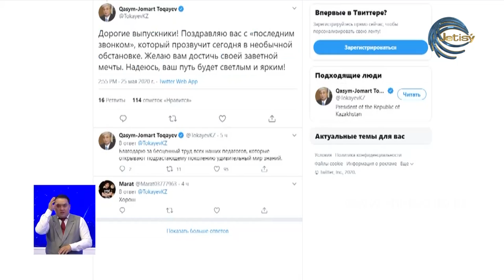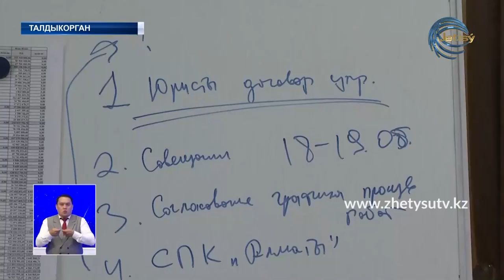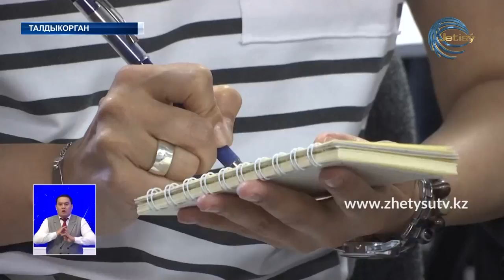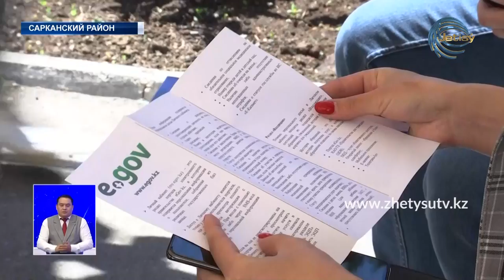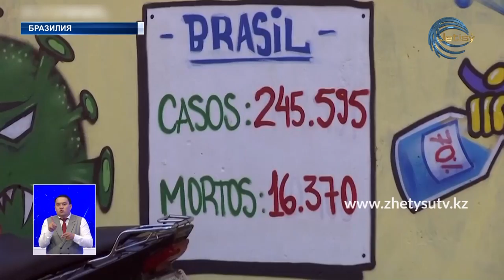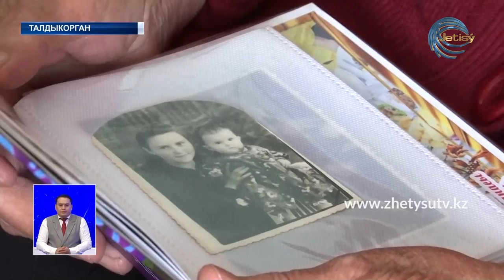НОВОСТИ ЖЕТЫСУ (25.05.20) ПОЛНЫЙ ВЫПУСК 21:30